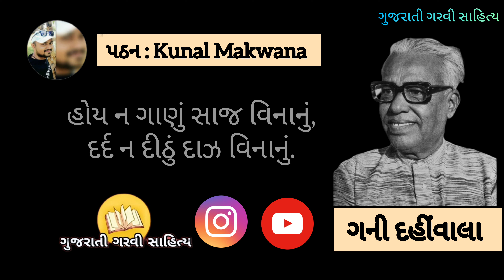ગાવું જીવન-ગીત || ગની દહીંવાલા || ગુજરાતી ગઝલ || પઠન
જુઓ / સાંભળો પ્રખ્યાત ગુજરાતી રચના Lyrical ગુજરાતી ગરવી સાહિત્ય YouTube channel પર નીચેની લિન્ક પર જોવા મળશે

અન્ય પ્રસિદ્ધ રચનો સાંભળવા / જોવા માટે

Like કરો... Share કરો...

આવી અદભુત કવિતા લઈને અમે આવતાં રહીશું.
આભાર 🙏